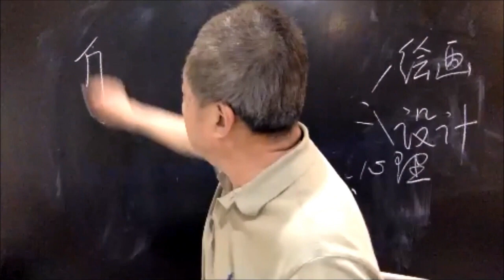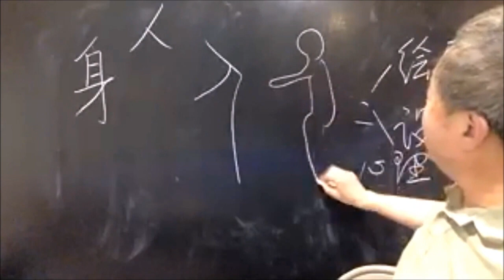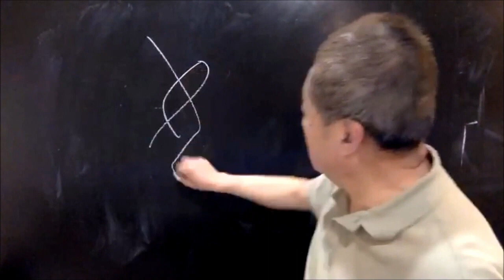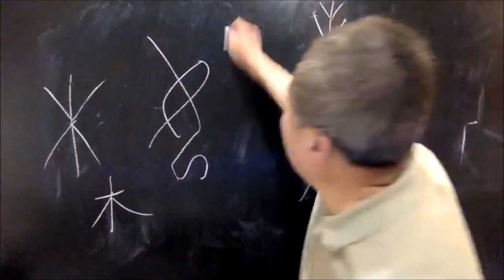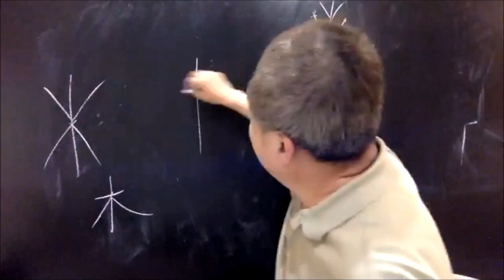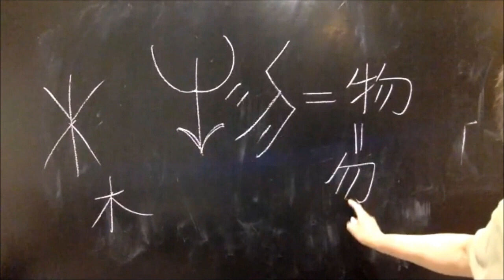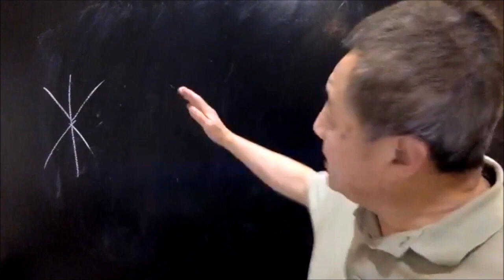11.海外少儿如何学书法（“书法的现在和未来”）陶海心